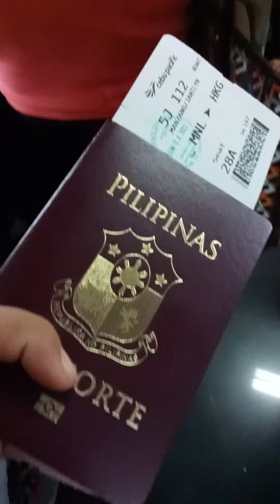lipad na bhebzkieh 🤣